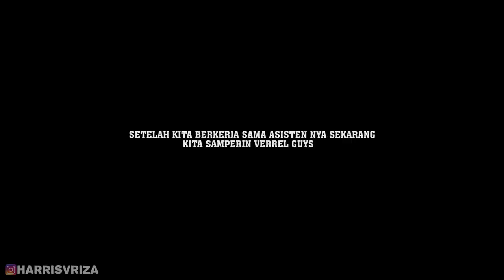PRANK MINUMAN KERAS, VERRELL BERANTEM SAMA ASISTENNYA?